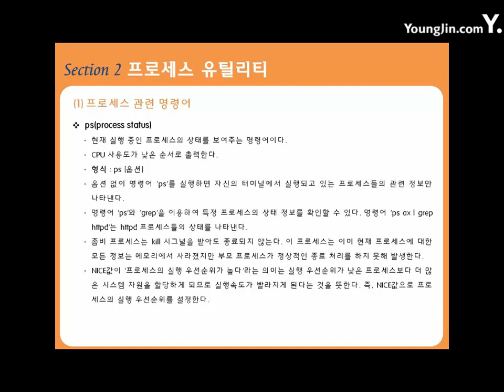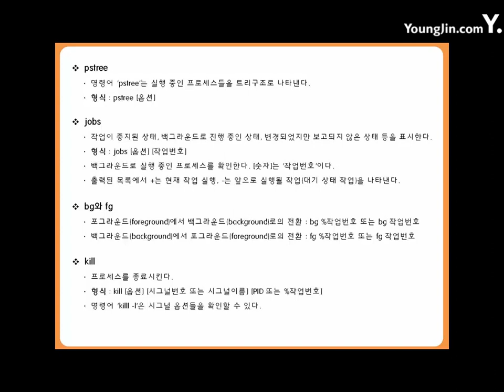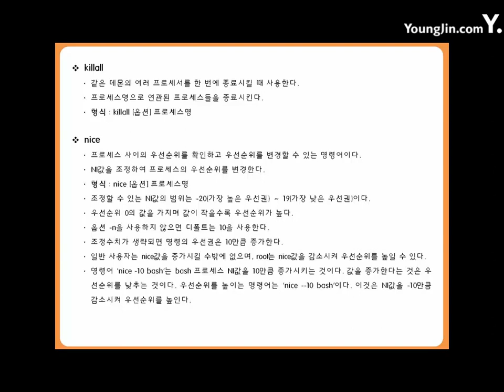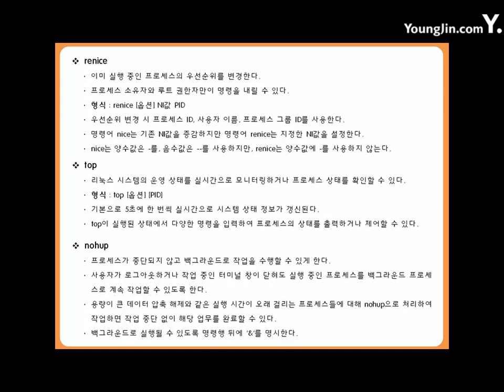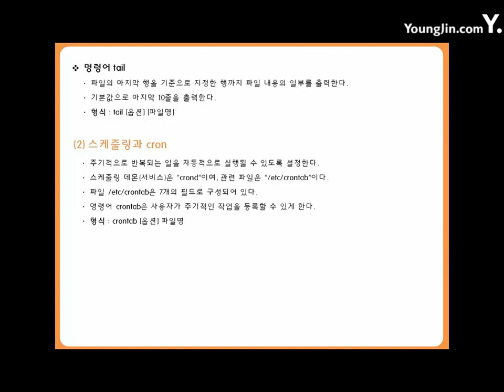[리눅스마스터2급]02-03-02 프로세스 유틸리티